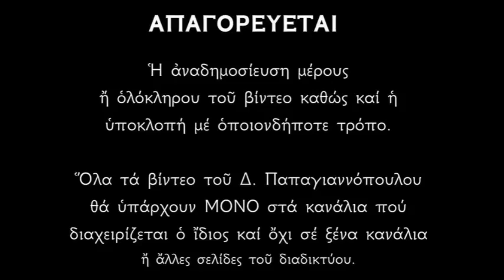Βίος του Αγίου Γερασίμου του Ιορδανίτου - 4 ΜΑΡΤΙΟΥ | Δημήτριος Παπαγιαννόπουλος